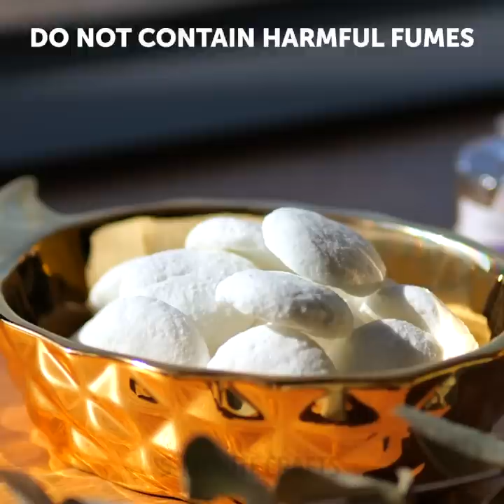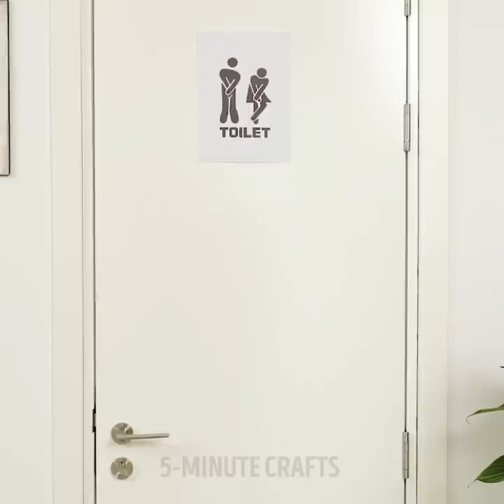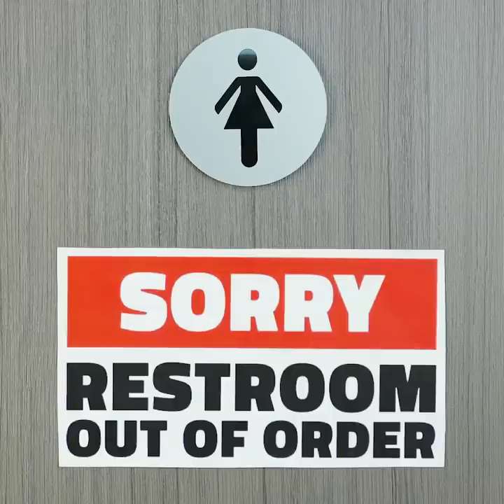RESTROOM GUIDE: 30 TOILET FAILS AND HACKS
TIMESTAMPS:

1:23 When a toilet won't flush
3:23 How to remove traces of sweet on a face
6:36 DIY automatic toilet seat
8:48 How to clean a toilet
10:55 Dinner with a TV
13:38 No toilet paper